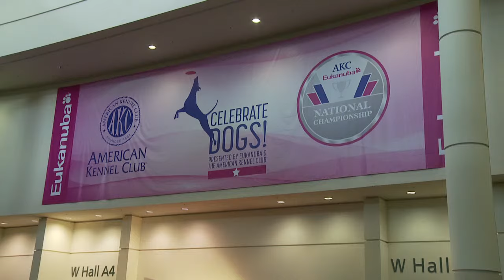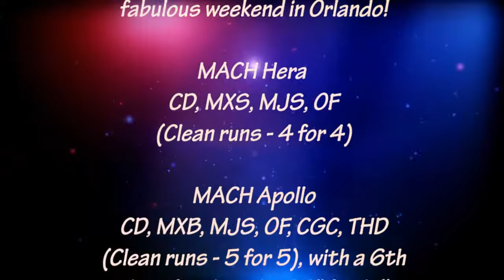2012 Eukanuba AKC Agility Invitatonal, Apollo and Hera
Apollo and Hera both run clean 5 for 5!  Apollo finishes 6th in Finals for 20" Dogs!  Hera places 14 for 20" dogs!